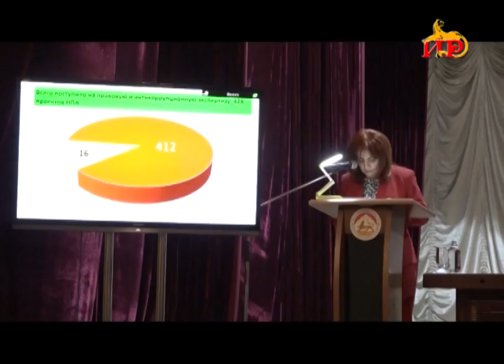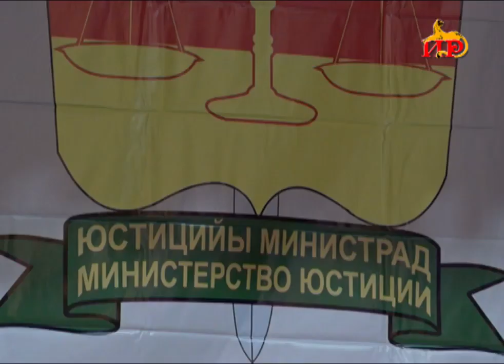Итоги работы за 2019 год подвело и министерство юстиции Южной Осетии